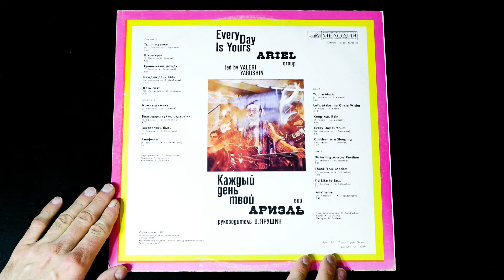Винил. ВИА "Ариэль" - Каждый день твой. 1981. Сторона 1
ВИА "Ариэль". Руководитель Валерий Ярушин

Трек-лист:
Сторона 1
А1 Ты - музыка (С. Шариков - С. Кутанин) - 00:53
А2 Шире круг (Р. Паулс - И. Резник) - 04:20
А3 Храни меня, дождь (Р. Гепп - А. Залесский) - 08:34
А4 Каждый день твой (А. Морозов - Л. Дербенев) - 12:59
А5 Дети спят (Ю. Саульский - И. Шаферан) - 16:18

Звукорежиссер П. Кондрашин
Редактор А. Качалина
Художник Б. Дударев
Мелодия", 1982
Всесоюзная студия грамзаписи. Запись 1981 года.